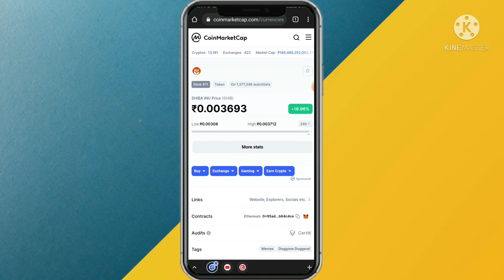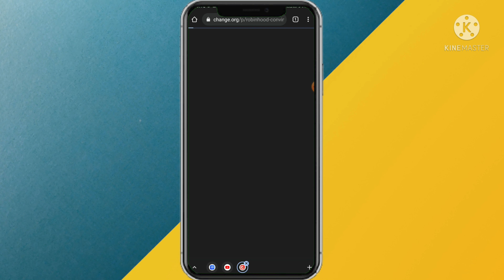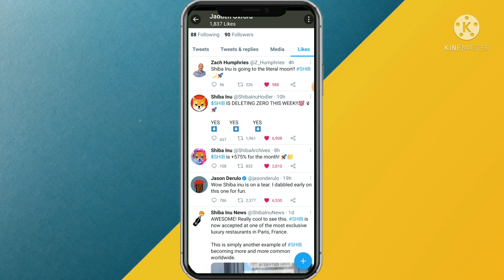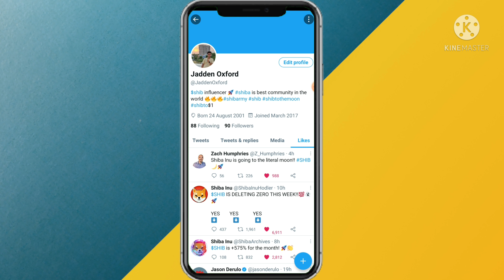🤩 SHIBA Inu Robinhood News 🤩 Shiba inu Big News 🚀 Shiba inu Token News 🤩 Shiba inu Latest News 🚀